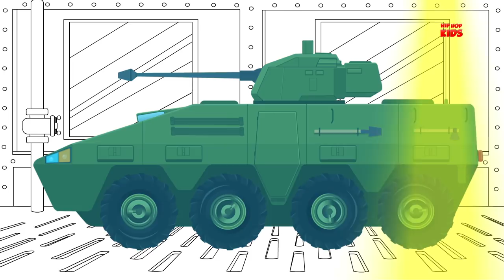Amphibious Car | Sea Vehicle | Street Vehicle | Kids Video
Hey Kiddos! Hip Hop Kids is here with his formation and uses video which is specially designed for our little kids. In this video children not only enjoy the amphibious car but also they will learn his uses. In this video, all street vehicles do their job as like as normal cars & trucks. This time an amphibious car cartoon who dressed up as a toy amphibious car, here to teach his uses to all mischievous toddlers & babies.
Enjoy the amphibious car with Hip Hop Kids - Videos for children.